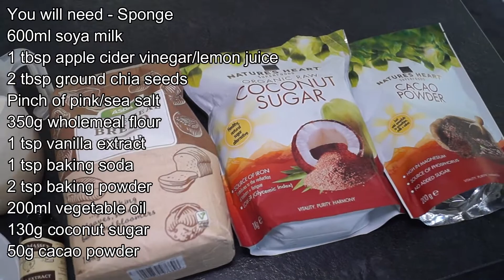Vegan Chocolate Cake Recipe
Recipe below.

When I baked my first few sponge cakes they were disappointing. Without the egg they were falling apart and not very spongy at all. After trying several recipes I'm happy with this one as you'd not for one second think it was vegan. Rich, moist and light with a gorgeous thick chocolate frosting.

TIP:  I used wholemeal flour to give it a healthy twist but you can use plain flour if you wish. When using white flour you may need to use a little less milk. You will know from the constancy of the batter (see video). To get an even finish when you decorate the cake with the frosting you may need to level out the cake by slicing a small amount off. You can eat this bit straight away lol.

Preheat oven to 180C/356F

Ingredients - sponge
600ml soya milk
1 tbsp apple cider vinegar (or lemon juice)
2 tbsp milled chia seeds (you can grind in your blender)
Generous pinch of sea/pink salt
350g wholemeal flour
1 tsp vanilla extract
1 tsp baking soda
2 tsp baking powder
200ml vegetable oil (use coconut if you wish)
130g coconut sugar
50g cacao powder

Method
Mix the milk and vinegar and set aside for 15 minutes. The vinegar/juice curdles the milk making butter milk. Butter milk gives a creamy texture and it a great binder.

In a large bowl mix the flour, chia seeds, salt, baking powder, soda, sugar and cacao. Once combined pour in the butter milk, oil and vanilla. Using a large spoon or whisk mix until you have a thick batter. If the batter is too thick add a dash  more milk.

Set aside for ten minutes for the chia seeds to soak up some of the liquid. Mix again and pour into two lined/greased 7/8" cake tins. I weigh the cakes to make sure there is exactly the same amount in each.

Bake in the oven for 25 minutes.

Let the cakes rest on a wire rack for 10 minutes before tipping out. Allow to cool fully before frosting the cake. This can take up to an hour.

Ingredients - frosting
450g icing sugar
5 tbsp cacao powder
1 tsp vanilla extract
50g vegan butter/spread
5-6 tbsp plant milk

Method

Add all the ingredients to a bowl and whisk until you have a thick frosting. If it's too thick add 1 tbsp of milk and whisk again.

Place the sponge on a large plate and slice off the top to give a level finish. Using a cake knife or spatula spread the frosting in the centre right up to the edges. Place the second sponge on top (like a sandwich)  and again level by slicing any excess sponge off. Cover the top with the rest of the frosting and spread over the top then around the edges. Decorate with fresh fruit for a stunning finish.

Many of the products I use can be found on amazon